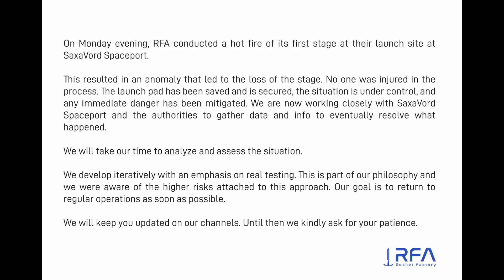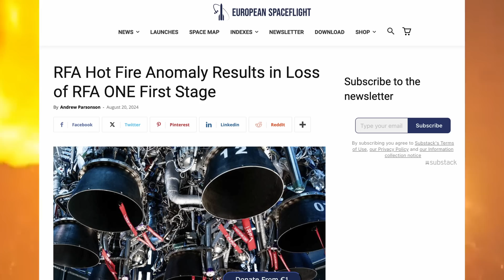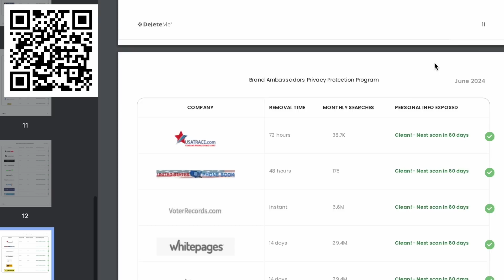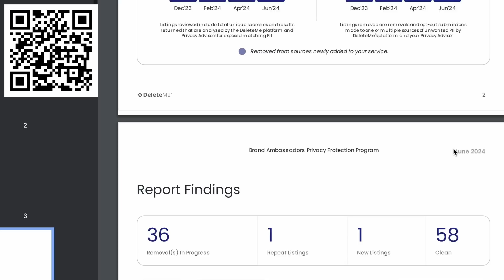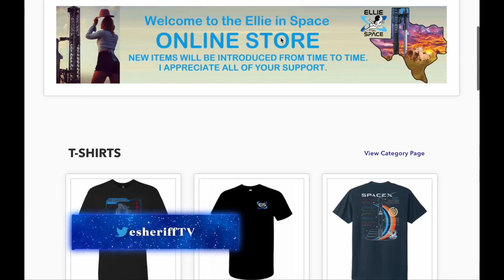Rapid Unscheduled Disassembly: *HUGE* Explosion During Hot Fire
Remove your personal information from the web at

The Rocket Factory Augsburg (RFA) experienced a significant setback when the first stage of their RFA ONE rocket was destroyed during a static-fire test at SaxaVord Spaceport in the Shetland Islands on August 19, 2024. Here's a summary based on the information available:

- **Incident Overview**: The explosion occurred during a test-firing of the rocket's first stage, which was part of RFA's preparations for what was hoped to be the UK's first vertical rocket launch into orbit. The test involved firing all nine Helix engines installed on the first stage.

- **Consequences**: The incident resulted in the complete loss of the first stage due to an anomaly, which led to a fireball engulfing the stage. However, no injuries were reported, and the launch pad itself was reported to be saved and secured.

- **Response**: RFA, along with SaxaVord Spaceport, confirmed that all safety protocols were followed, and the site was evacuated prior to the test. They are now working with authorities to investigate the cause of the explosion, aiming to learn from the incident to improve future tests.

- **Impact on Launch Plans**: This event has delayed RFA's plans for their first orbital launch, which was anticipated to be one of the first by a European startup in this new wave of space ventures. The company was close to achieving this milestone, with all stages of the rocket and payloads already at the spaceport.

- **Public Sentiment**: From posts on X, there's a mix of concern and support for RFA, with some users expressing condolences and others discussing the technical aspects of what might have gone wrong, like potential hydraulic leaks or ignition sources.

- **Future Steps**: RFA's approach has been described as part of their philosophy of pushing boundaries, aware of the risks involved in such tests. They aim to return to regular operations as quickly as possible, learning from this setback.

This incident underscores the challenges and risks inherent in rocket development and space launch operations, where even well-planned tests can lead to significant failures.